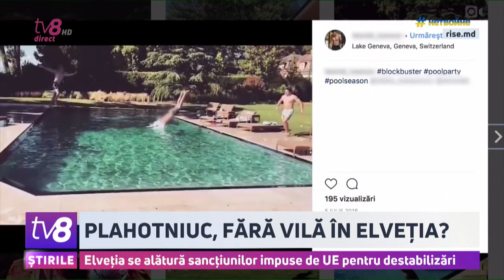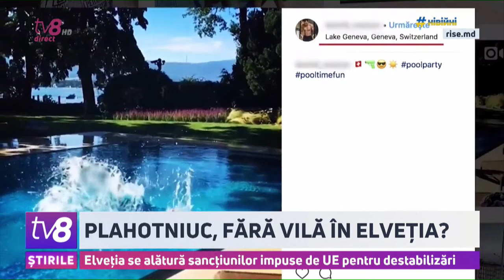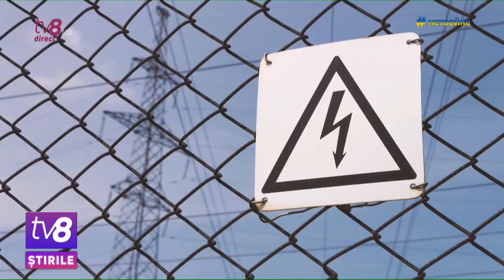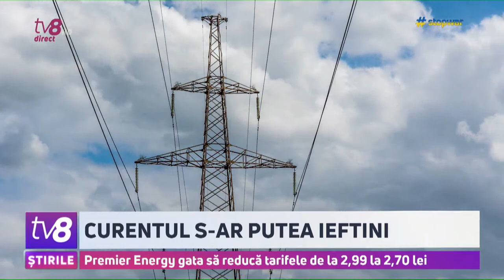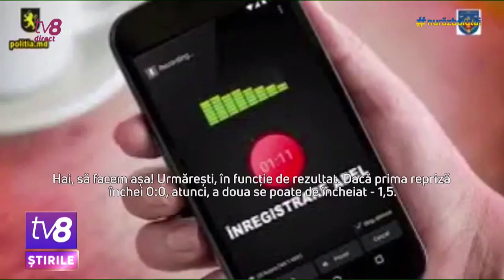Știri: Vila lui Plahotniuc, sub sechestru /O nouă ieftinire a curentului? /28.06.2023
💥Oligarhul fugar Vlad Plahotniuc rămâne fără vila din Elveția și nu mai poate călători în această țară. Autoritățile elvețiene au anunțat că se alătură sancțiunilor impuse de Uniunea Europeană pentru tentativele de destabilizare în Moldova.

💥Veste bună pentru consumatori. Curentul electric s-ar putea ieftini din nou. Premier Energy cere reducerea tarifului cu aproape 30 de bani. Cât ar putea costa un kilowatt oră, vedeți în continuare

💥Președintele României, Klaus Iohannis, cere ajutor de la NATO pentru Republica Moldova. El spune că situația din țara noastră este critică și că este datoria aliaților NATO să o ajute să reziste.